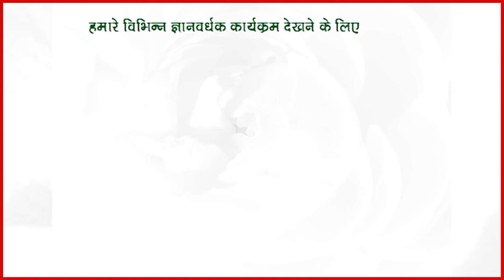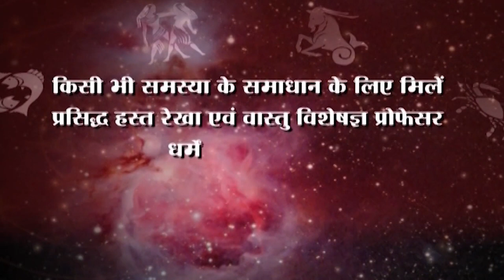सितम्बर 2021 मेष राशि के विशेष उपाए - जानें प्रो धर्मेन्द्र शर्मा जी से